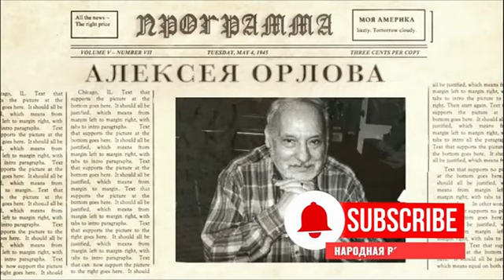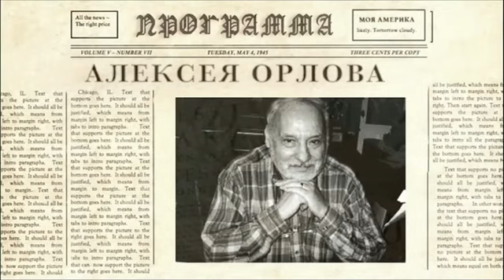Быт индейцев.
Алексей Орлов. Моя Америка • Как начиналась Америка ? • Продолжение.